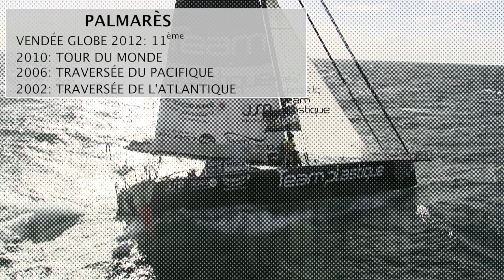Alessandro Di Benedetto - Portrait de skipper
Né à Rome, Alessandro Di Benedetto a la double nationalité italienne et française. Il navigue depuis l’âge de 6 ans, d’abord avec ses parents, puis il fait ses débuts en optimist et suit le programme de l’école de voile dans le sud-ouest de la Sicile. « J’ai développé une passion pour la mer qui ne m’a jamais quitté. » Il vit désormais à La Chaume, aux Sables d’Olonne, ville dont il est Citoyen d’Honneur.